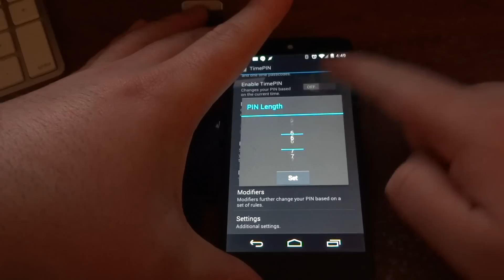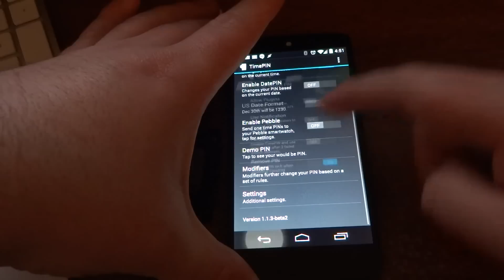TimePIN - One Time Passcode Demo